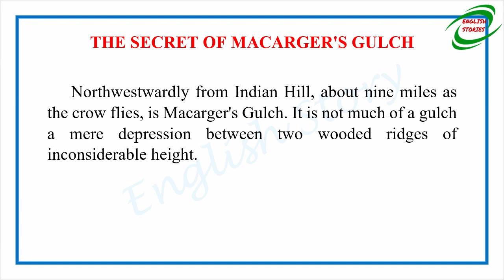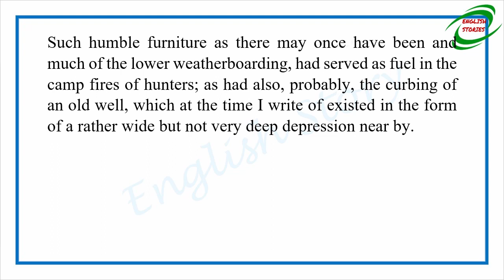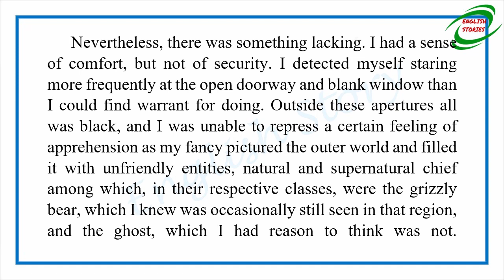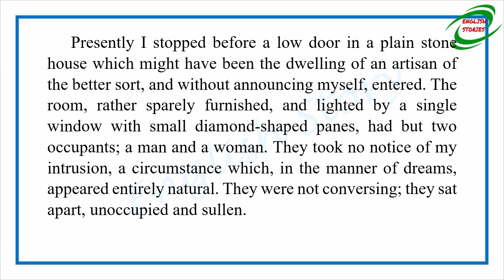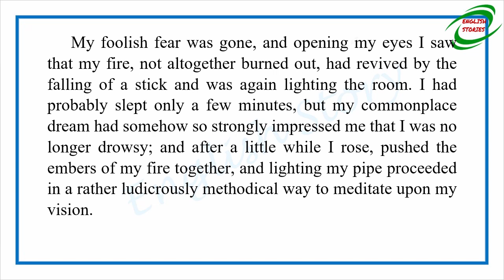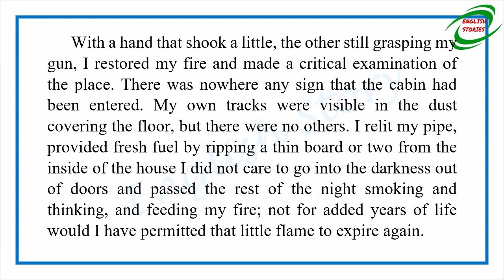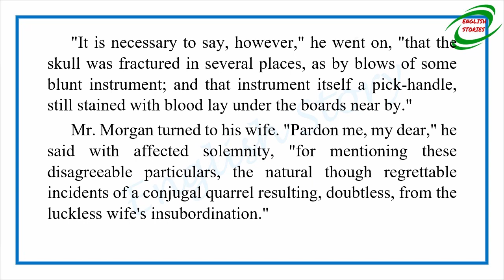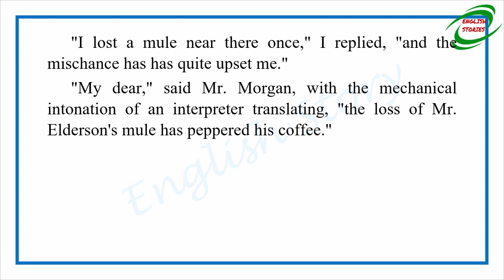Learn English Through Story - The Secret of Macarger's Gulch by Ambrose Bierce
Story title: The Secret of Macarger's Gulch
Author: Ambrose Bierce